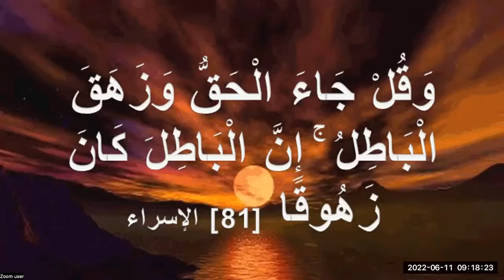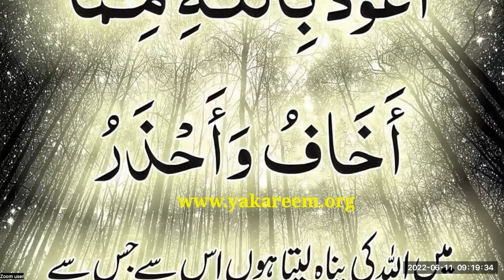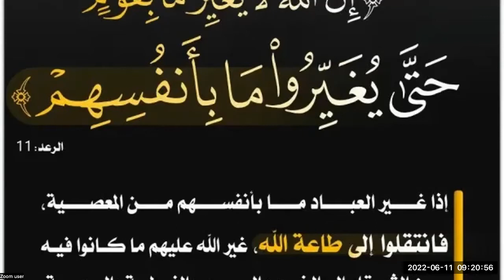an advice to Rohingya youth